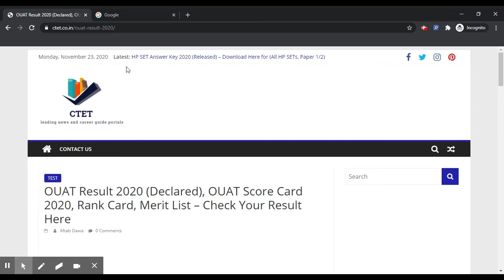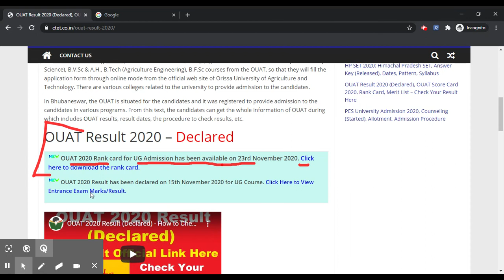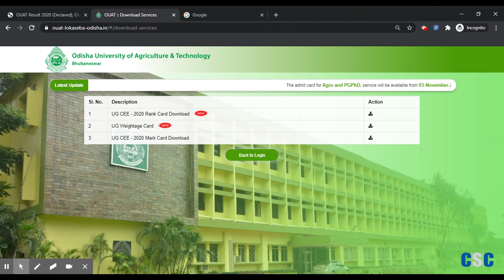OUAT 2020 Rank Card (Released)-How to Check Orissa University of Agriculture & Technology Rank Card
OUAT 2020 Rank card for UG Admission has been available on 23rd November 2020.